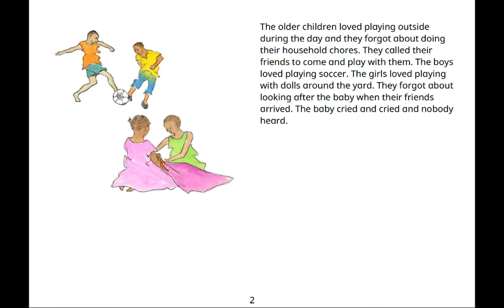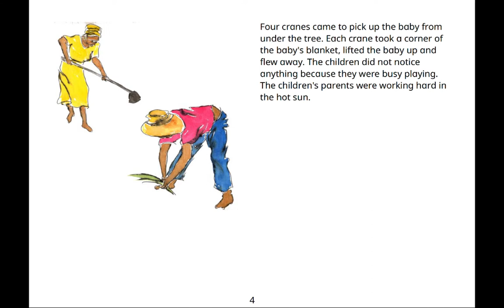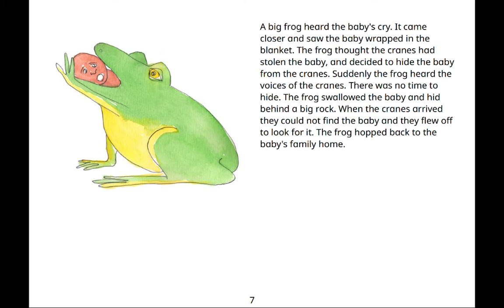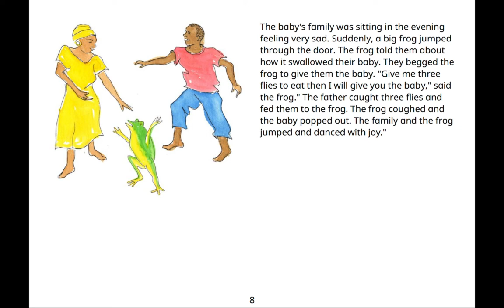Baby snatched by Cranes - A South African Folktale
Interested in Conscious Empowerment 💪🏾 & Homeschooling of Your Child?🙋🏾‍♀️🙋🏾‍♂️

Videocredits:
Baby snatched by cranes
Author - South African Folktale
Illustration - Emily Berg
Language - English